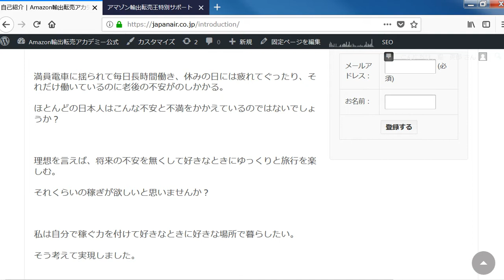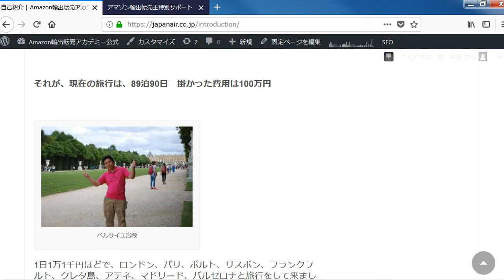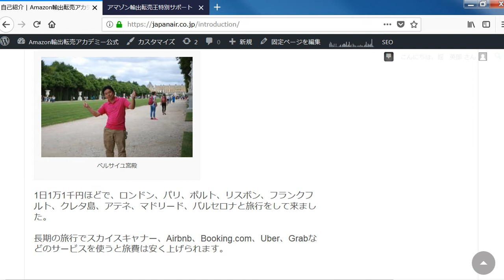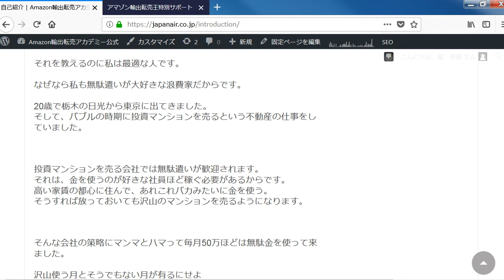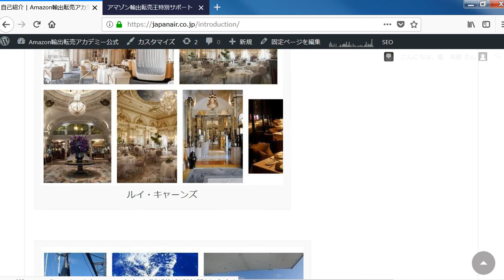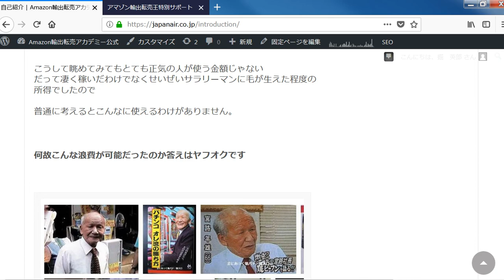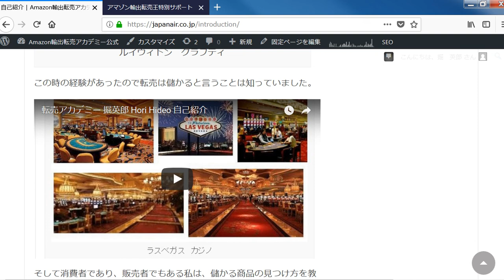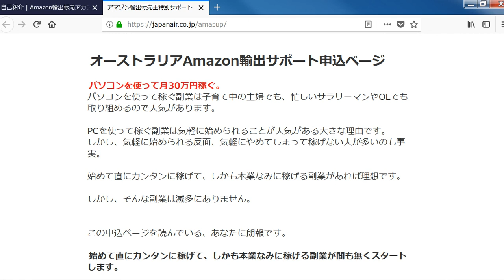私は好きなときに働き好きな場所で暮らしたい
1日10分で月10万円を稼ぐ! Amazon輸出ビジネスがわかる本　出版社:ソシム (2013/11/22)